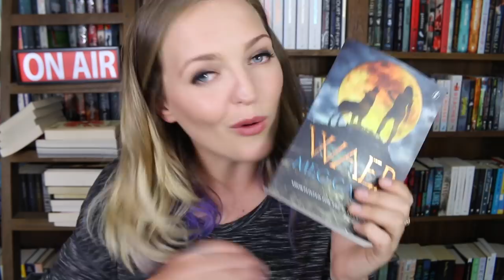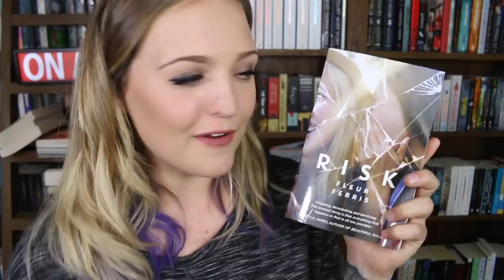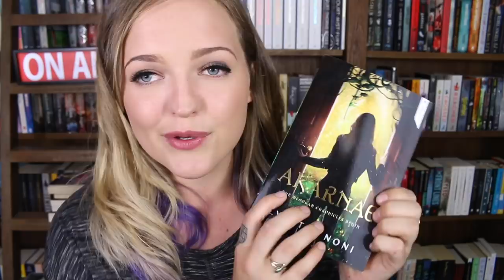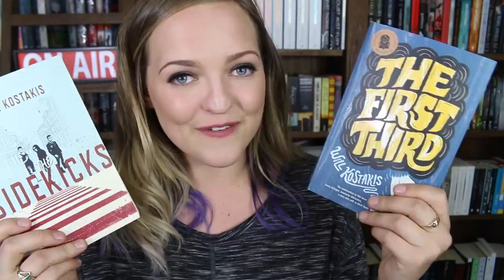YOU SHOULD READ THESE AUSSIE AUTHORS!!!!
These are mostly YA authors but ALL OF THEM are fantastic!!! What are some of your favourite aussie authors?

Tilly Booth
5 Dellamarta Road,
Wangara, WA. 6065.
Australia